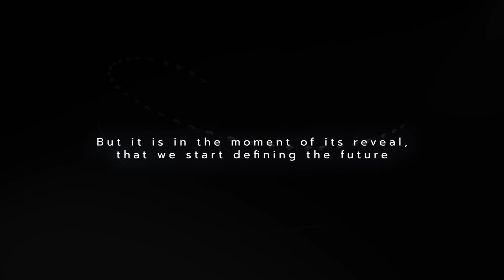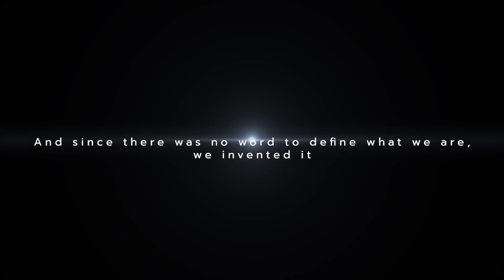Our Video Manifesto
Embark on a visionary journey with us as we present our new Video Manifesto: at Italdesign, we're not just pioneers; we're Ideneers – designers and architects of tomorrow, engineers of what's yet to come.

Join us in defining the future, visualizing its structure, and tracing its perfect curve. Every day, we're turning ideas into reality, because innovation is in our DNA 💡 Every day, we partner innovation for concrete solutions.

💡 Watch the Manifesto and witness the beauty of a future that we're actively crafting.